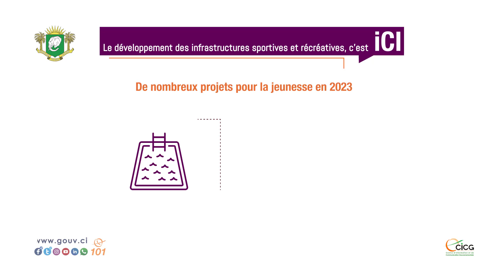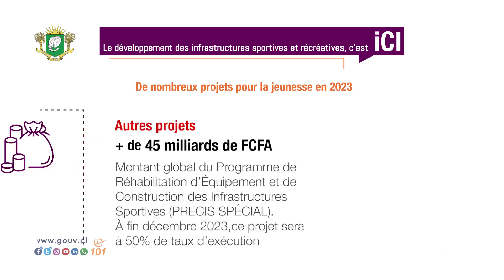LE DÉVELOPPEMENT DES INFRASTRUCTURES SPORTIVES ET RÉCRÉATIVES, C'EST ICI